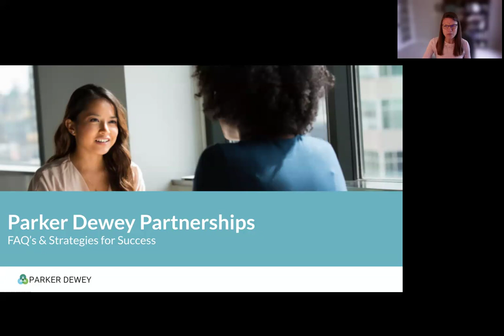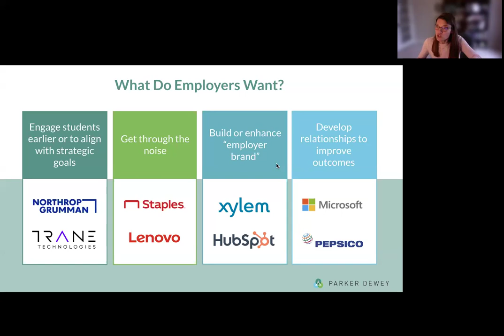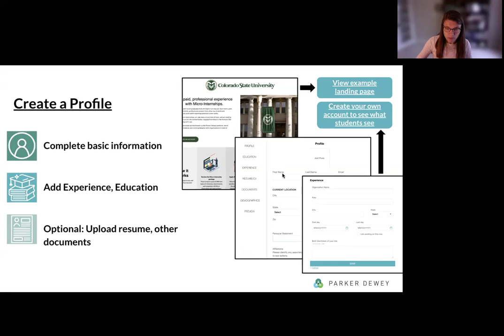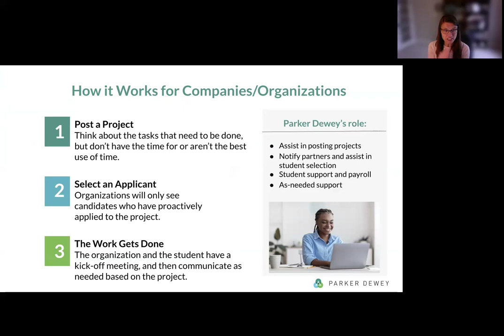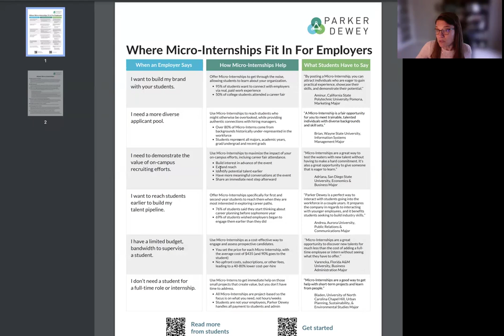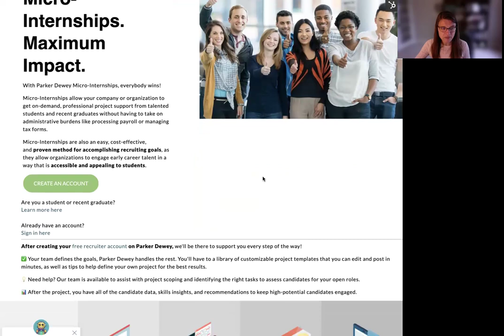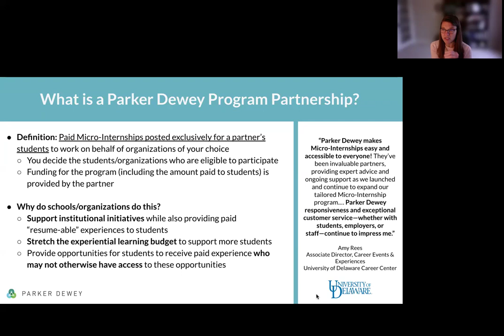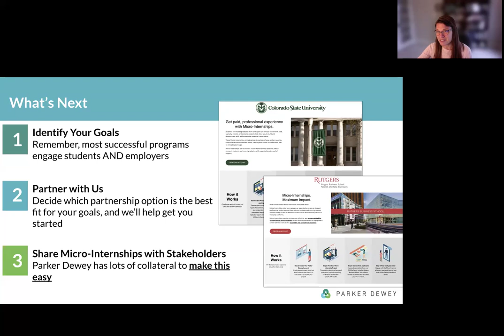Parker Dewey University Partnerships: FAQ’s and Strategies for Success (12.10.2024)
An overview of the Parker Dewey Micro-Internship platform and strategic ideas for how universities and nonprofit organizations can launch a Micro-Internship Program.